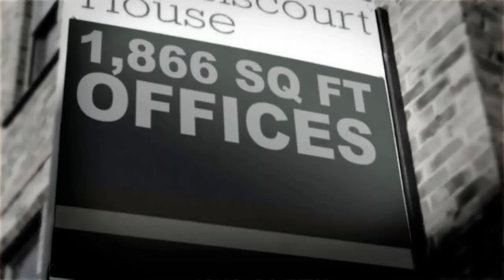Never Miss a Commercial Real Estate Sales Opportunity - CoStar Suite & Go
The big picture made simple for CRE professionals by CoStar. Access the best commercial property data and analytics, compare buildings and markets, monitor and predict performance.